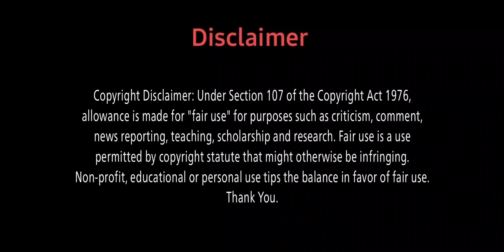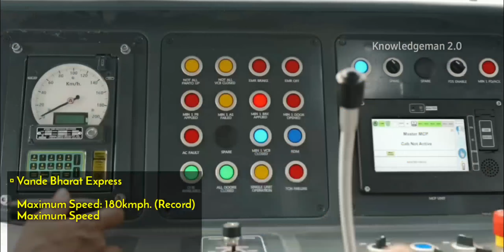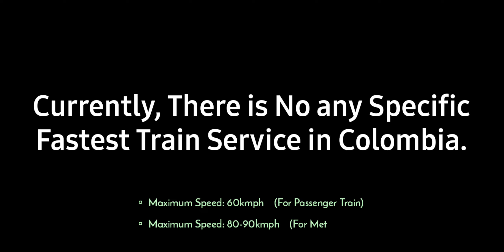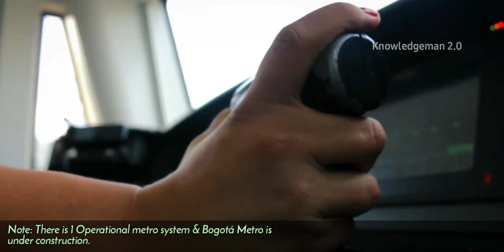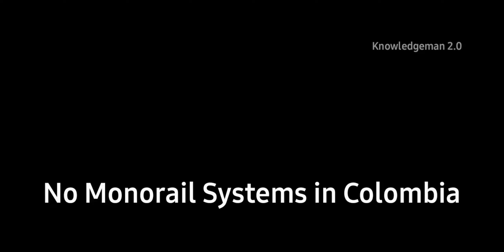INDIAN RAILWAYS Vs COLOMBIAN RAILWAYS Comparison in 2024 || India Vs Colombia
Title: -
India Vs Colombia
Indian Railways Vs Colombian Railways
Indian Railways Vs Colombia Railways
Railways Comparison
India Vs Colombia Railways Comparison
India Vs South America Railways
Indian Train Vs Colombian Train
Comparación de ferrocarriles indios y colombianos
IRCTC
Ferrocarriles Colombianos
Ferrocarriles Nacionales de Colombia

Indian Railways Vs Colombian Railways Comparison in 2024

🔹️ This is a Basic Rail Comparison Video

°°°   VIDEO HIGHLIGHTS  °°°

0:00| Introduction
1:05| Information
1:15| Fastest Train
2:30| Metro Rails
3:41| Frieght Train
4:37| Tram / Light Rails
5:30| Monorail
5:50| Luxury Train
6:39| Outro

My Gears ⚙️

• 𝘌𝘥𝘪𝘵𝘪𝘯𝘨 𝘈𝘱𝘱𝘭𝘪𝘤𝘢𝘵𝘪𝘰𝘯-
-Kinemaster

Song: [EDM] Infiseus - Memories (Ft. Ferseus)

: We want to thank the owners of these clips for their good work. This video wouldn’t have been possible without them. We have used them for representational purposes but they own the rights. So, check their channels out and please support them.

⚠️  Warning for Reaction Channel-

If you want to reaction this video.
So please take permission from me via Email.